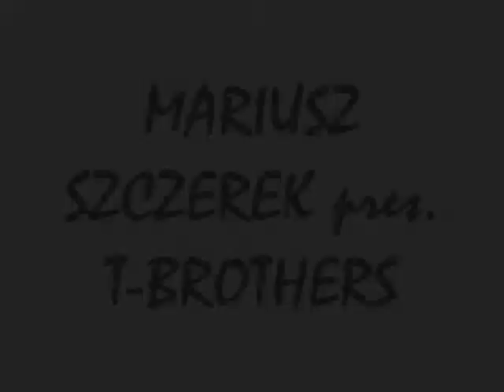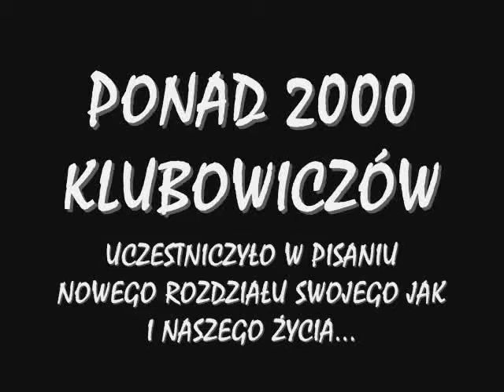TRAILER 25.04.2011 WE LOVE PARTY - Club Edition KLUB TOKARNIA - Skarżysko-Kamienna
Zapraszamy serdecznie 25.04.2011 *II dzień Świat (lany poniedziałek)* do klubu TOKARNIA w Skarżysku-Kamiennej na 1-szy Festiwal Muzyki Klubowej w woj. świętokrzyskim "WE LOVE PARTY" - Club Edition!
tej nocy zagra czołówka polskich dj-ów:

- Uczestnik takich eventów jak: SUNRISE FESTIVAL, TARNCE AROUND THE WORLD with ABO...VE & BEYOND, EnTRANCE !!!

- Ich utwory grają najlepsi producenci i dj-e na świecie: PAUL OAKENFOLD, TYDI, ALY & FILA. Prezentowali Swoje sety w największych radiach polskich jak, np. PLANETA.fm !

- Jego utwory grane są na wszystkich kontynentach na świecie przez najlepszych dj-i i producentów z całego świata: TYDI *Australia*, DEZZA *Kanada*. Grał w rozgłośniach radiowych i telewizyjnych w całej Polsce jak, np: RADIO REKORD RADOM, RADIO PLANETA KIELCE i TELEWIZJI PATIO !

VOLUME
- Najlepszy dj III edycji festiwalu EXPERIENCE oraz wschodzący talent produkcyjny electro-house. Uczestnik I edycji WE LOVE PARTY

BILETY: 15zł
START: 20.00

PATRONAT MEDIALNY: TOPDJ.pl WME.com.pl AMNESIA.com.pl iDANCE.pl HOUSEMAFIA.pl

ZAPRASZAMY SERDECZNIE !!!